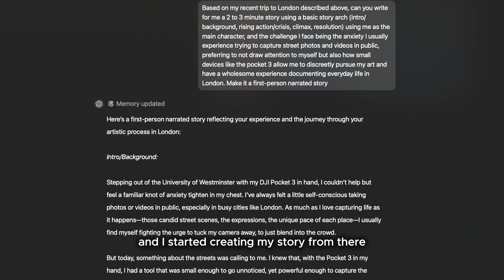The Secret Ingredients of Great Storytelling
In this video, I build on my last video about storytelling - 'Storytelling – The Basics' (watch it by diving into the story arc and analyzing a personal adventure I had capturing street photos in London. I walk you through the steps of crafting a story using my own experience of overcoming self-consciousness in a busy city. Watch me break down the elements of a compelling narrative arc-introduction, rising action, climax, and resolution-illustrating how to bring your own stories to life. Whether you're a filmmaker, photographer, or content creator, these storytelling fundamentals can enhance your creative journey. Let's craft stories that resonate and inspire!

Talking head shot with the  @Sony  ZV-E1
Short film 'HIDDEN' shot with the ​⁠@DJI Pocket 3
Edited in ​⁠@CapCutofficial
CHAPTERS
00:00 - Introduction - Why I Made This Video
01:52 - A Short DJI Pocket 3 Story: "HIDDEN"
07:14 - The Backstory
10:02 - A Breakdown and Analysis of The Story
13:35 - Some Tips For Creators
16:25 - Closing thoughts/Outro
If you would like to know more about me and why I started this channel, watch this video

I'm so passionate about photography, filmmaking and creative tech. If you share that passion, be sure to check out this playlist

If like me you believe in devoting time and attention to self improvement, or you just need some motivation and encouragement, check out this playlist

I'd be so happy to have you join the room ❤️❤️